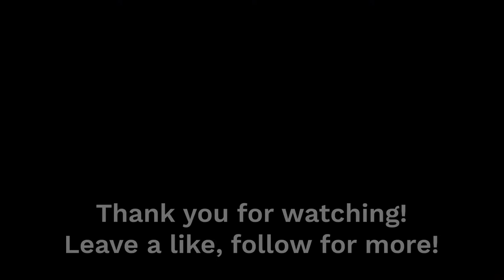EVA Foam Brickwall redo